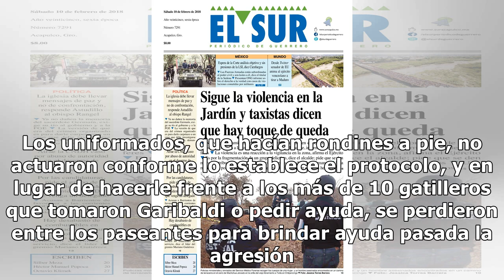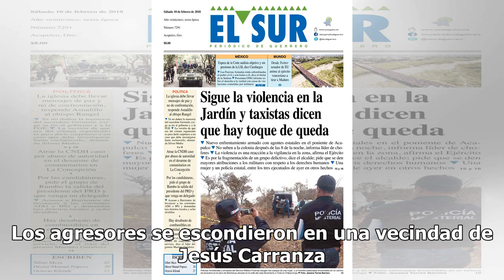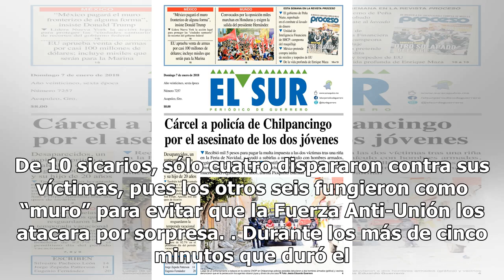Identifican a dos líderes sicarios del ataque en Garibaldi - El Diario de Yucatán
CIUDAD DE MÉXICO (El Universal).- El ataque la noche del viernes en la Plaza Garibaldi, que dejó como saldo cinco personas muertas y ocho heridas, fue grabado por las cámaras de vigilancia del C5 de la Secretaría de Seguridad Pública local. Incluso, la policía preventiva tiene información para ident...